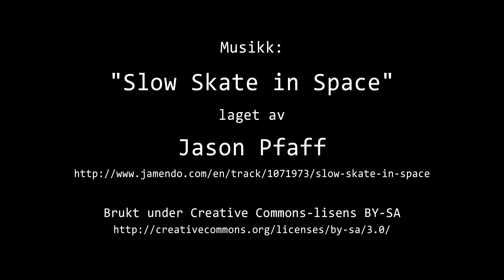Timelapse Cam 1 - 11. oktober 2020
Været i Moss søndag 11. oktober 2020.